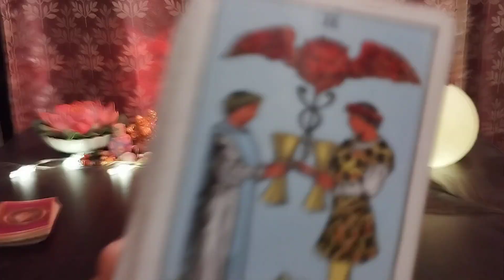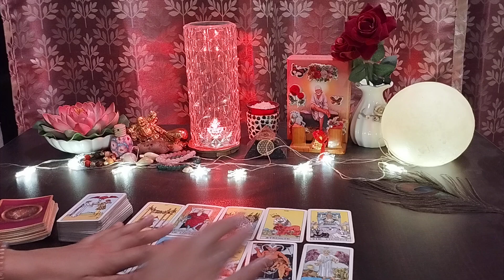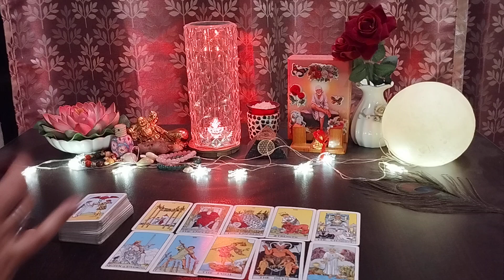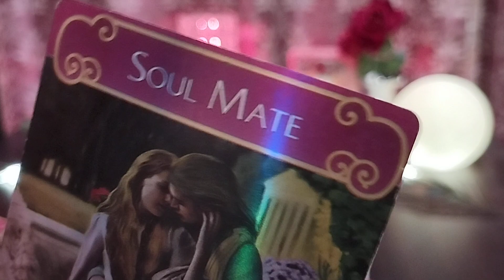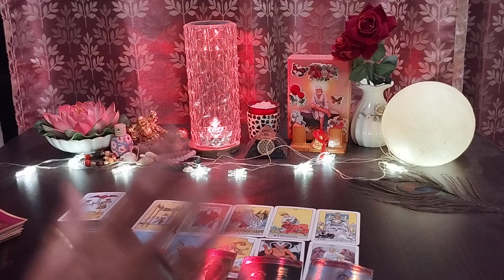🦋KAUN HAI JO AAPKO PANA CHAHTA HAI❤️TAROT READING IN HINDI😇 @555tarot ​